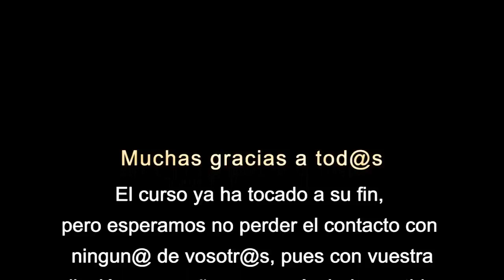Resumen cursos UAFormacion 2011-2012 | Universidad de Alicante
Resumen de los cursos y Máster de la Universidad de Alicante 2011 /2012: Máster en Dirección y Gestión de Recursos Humanos en la Empresa, Máster en Gestión y dirección de PYMES, Máster Ejecutivo en Community Management y dirección de redes sociales en la empresa, Experto en Dirección de hostelería y Experto en Talento directivo, programa de desarrollo para directivos y emprendedores PDDE.